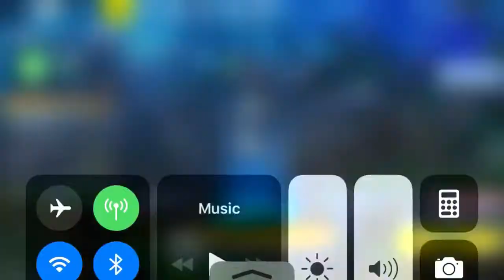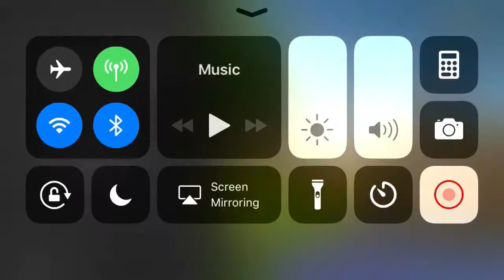I found a Purple Scar right when I landed in Fortnite Battle Royal/BroShow Ep. 2